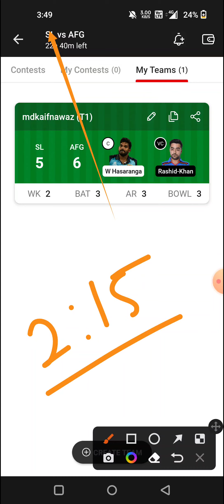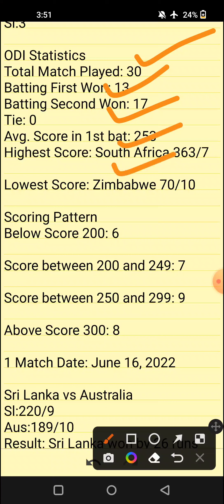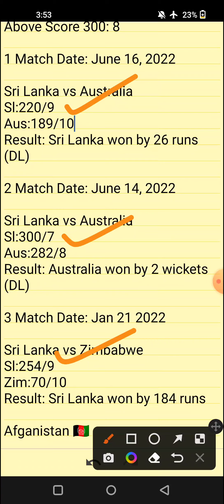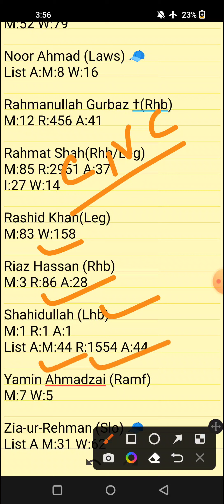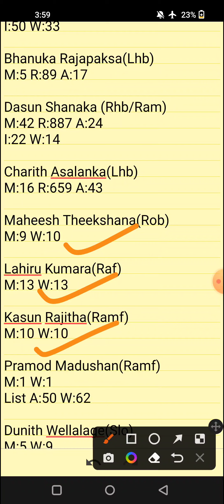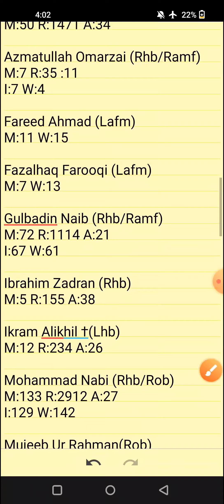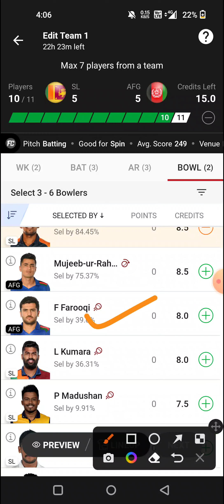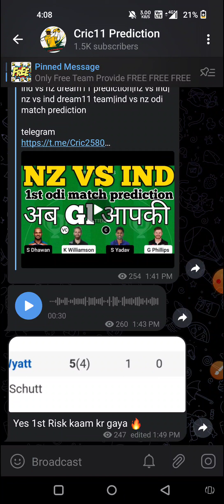sl vs afg dream11 prediction |afg vs sl dream11 team|sl vs afg odi match prediction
sl vs afg odi match prediction
afg vs sl odi match
afg vs sl best team
afg vs sl dream11 analysis
dream11
sl vs afg english t20 blast dream11
sl vs afg
afg vs sl dream11 prediction
sl vs afg dream11 live
sl vs afg cricket prediction
Afghanistan vs Sri Lanka team
sl vs afg asia cup match
dream11 asia cup
sl vs afg asia cup dream11
dream11
Cric11 Prediction

1. This analysis is based on my
Own decision.